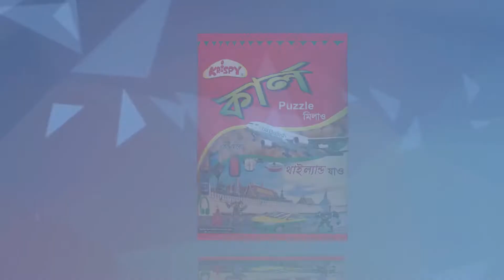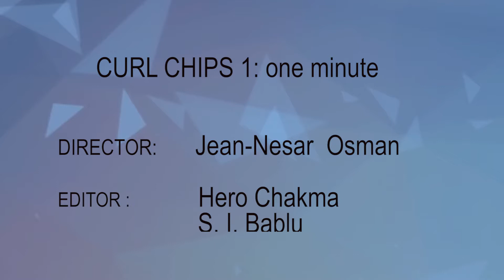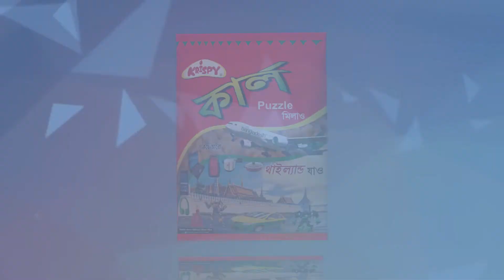Curl chips | curl ad | Krispy Curl chips | কার্ল চিপস্ | Directed by Jean-nesar osman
Directed by Jean-nesar osman
Edited by
S.I. Bablu
Hero chakma